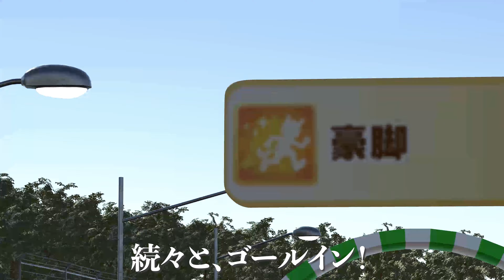ウマ娘のスキルを拾った人間の男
【ウマ娘のスキル多分あるある】
スキルをベランダに干す時は、タオルなど他の洗濯物でスキルを隠すように干すウマ娘が多分多い。

special thanks
model:斎藤プラザ様（タマちゃん）、POWER様（POWER式ウオッカ）
《クリエイターの方々に、心より感謝申し上げます。何か不手際等ございましたらご教示いただけますと幸いです。》